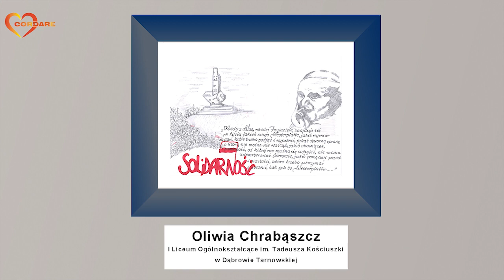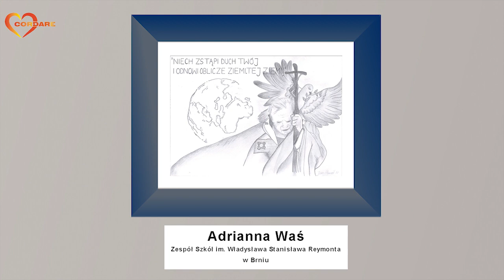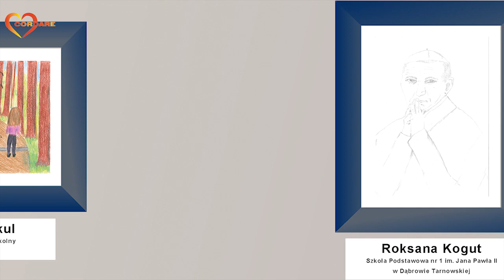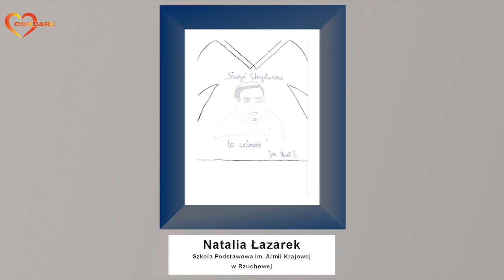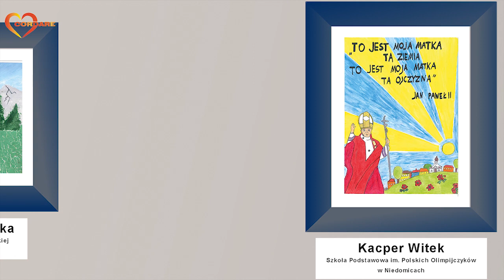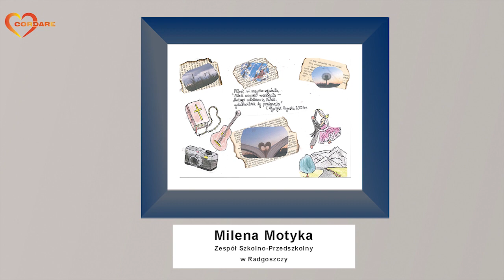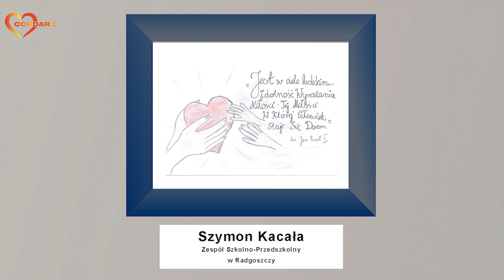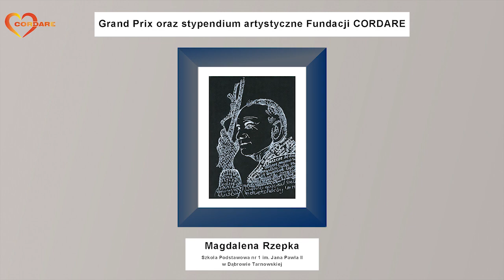Prezentacja prac nadesłanych na konkurs "Święte słowa - ilustracje do słów Jana Pawła II"